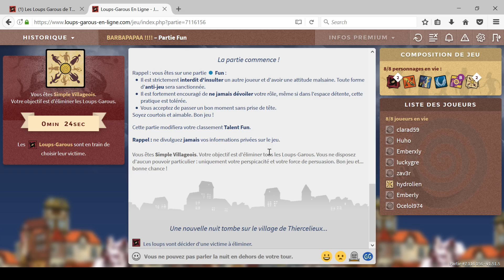Loup Garou 14, Vote caché, avec luckygre fr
FR :
Saluton !

Divers serveur Minecraft auxquels je joue fréquemment :
- Cubecraft
ip : cubecraft.net
- Foenix Rebirth (serveur français)
ip : play.phoenixr.fr

EO :
Saluton !
1 novan videon kiu, mi esperas, vi interesos.

Diversa Minecraft servilio kie mi ludas :
- Cubecraft
ip : cubecraft.net
- FreeBuild de la serviloj FRM (servilo franca)
ip : fb.fr-minecraft;net